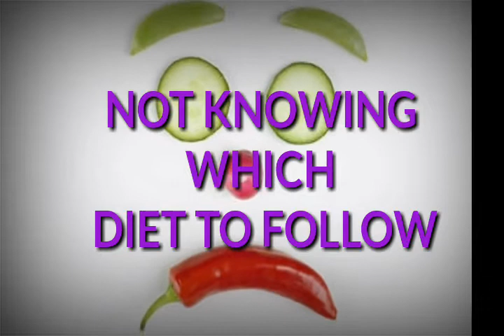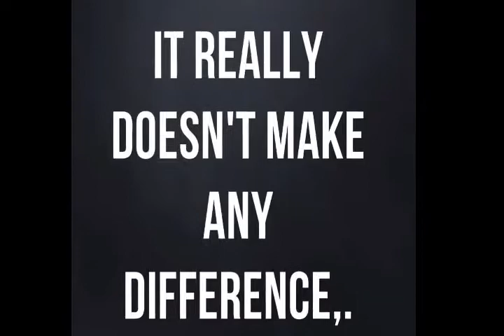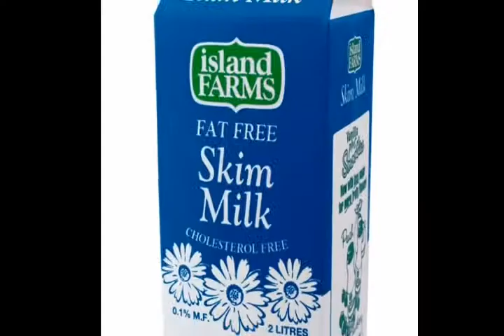Top 5 Common Diet Mistakes That Make You Fat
In this video,Priyanka Singh explains the 5 Most Common Diet Mistakes That Make Us Fat and what should be done inorder to rectify those.Hope this video was helpful to you.If you have liked it,then please comment,share and dont forget to subscribe!☺️